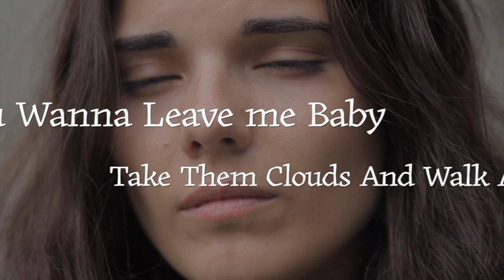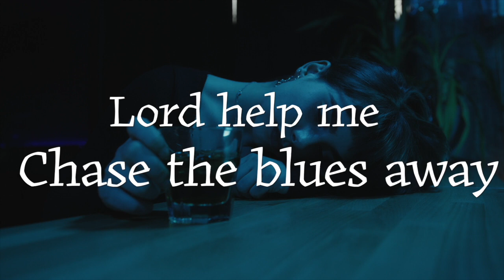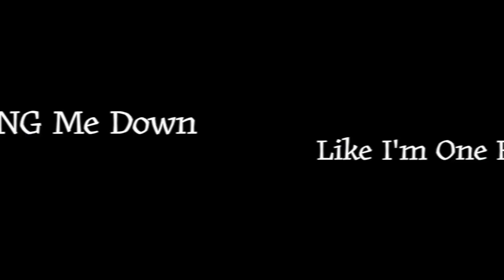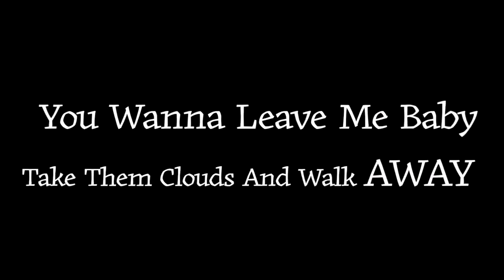Fog Blues And Brass Band -Why Get Up - Lyrics Video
Fog Blues And Brass Band Released Why Get Up Jan 31 2023.